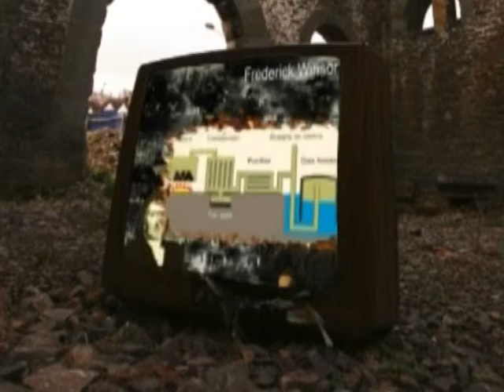Turning On The Gas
A Short film for the 'Thinking Architecture' module Year 5 of the Diploma in Architecture at Oxford Brookes University.

The aim of the film was to show the previous use of the Site in Bristol and how that contrasted with it in it's present form.

Created by Paul Dean and Simon Beaumont